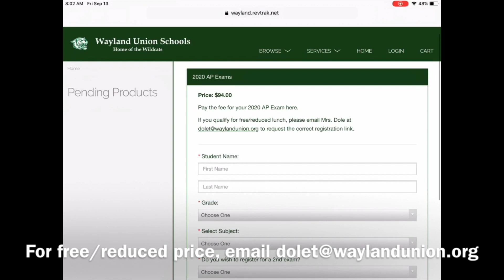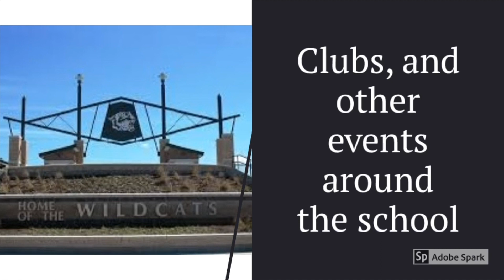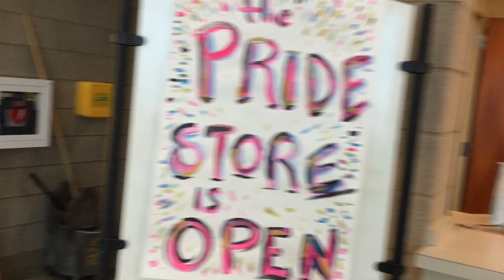Thur Sep 19